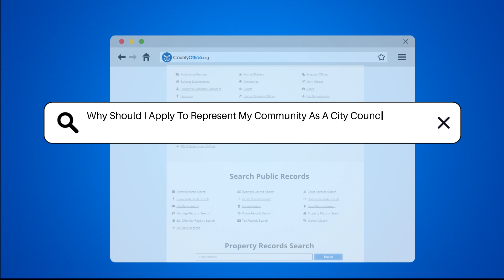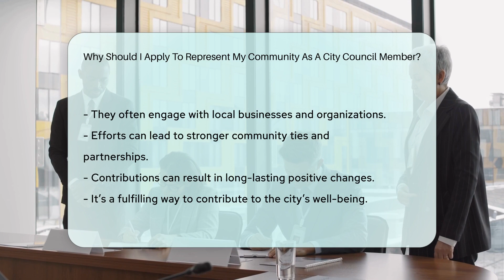Why Should I Apply To Represent My Community As A City Council Member? - CountyOffice.org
Why Should I Apply To Represent My Community As A City Council Member? In this enlightening video, discover the significant impact of serving as a city council member in your community. City council members play a pivotal role in shaping local policies, influencing decisions on public safety, infrastructure, and community services. By joining the city council, you have the opportunity to address crucial issues that directly affect your community, such as improving local schools, parks, and public transportation. Engaging with residents, attending meetings, and collaborating with officials allows you to make a tangible difference in your neighborhood. Additionally, being a city council member provides valuable leadership experience, helping you develop skills in public speaking, negotiation, and problem-solving. This position not only allows you to give back to your community but also serves as a stepping stone to higher political office, contributing to the growth and prosperity of your city. Join a team working towards common goals, foster community ties, and witness the positive, lasting changes your efforts can bring.